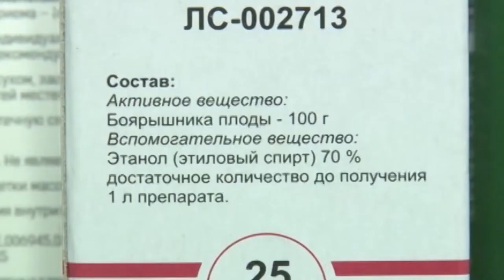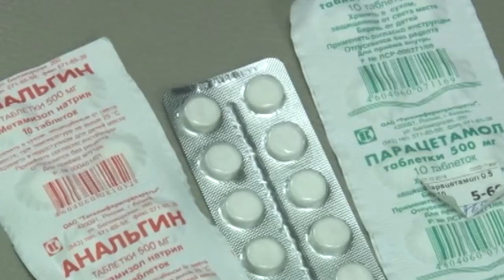Борьба с контрафактными и фальсифицированными лекарствами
На территории России в текущем году проходит эксперимент по маркировке лекарственных средств. Его результатом должен стать выход на более качественный уровень в борьбе с контрафактными и фальсифицированными лекарствами. Суть эксперимента состоит в том, что маркировка лекарств будет осуществляться при помощи двухмерного штрих кода.